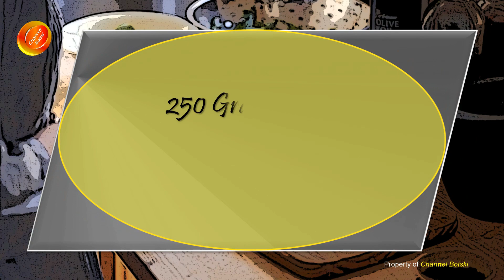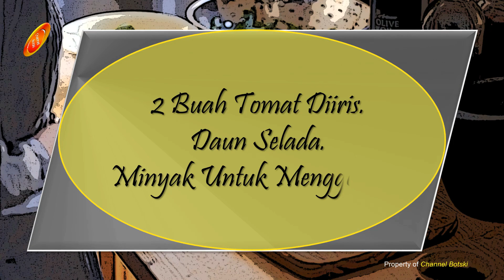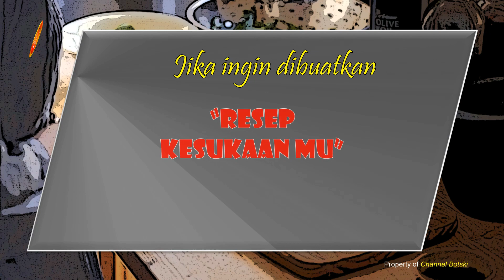Resep "SANDWICH TEMPE" Makanan KULINER